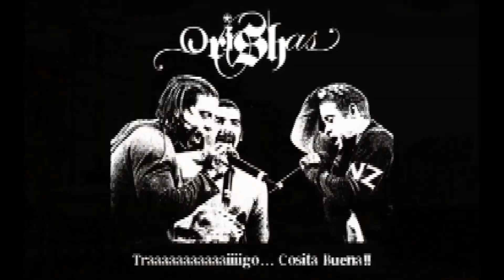Grandes Éxitos Latin HipHop Rap Reggaeton Salsa Bachata Music mixed by DJ Ras Sjamaan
Grandes Éxitos Latin Music mixed by DJ Ras Sjamaan
Best of: Tego Calderon (Puerto Rico), Orishas (Cuba), Latin Brothers (Colombia), Oscar D'León (Venezuela), Buena Vista Social Club (Cuba), Juan Luis Guerra (República Dominicana).